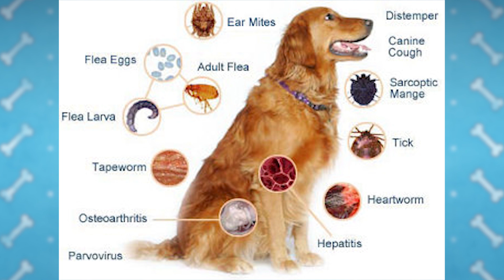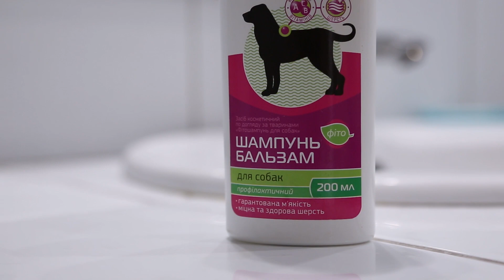АЛЛЕРГИЯ НА СОБАК | ГИПОАЛЛЕРГЕННЫЕ ПОРОДЫ СОБАК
Привет всем!
Это видео об аллергии на собак. Что вызывает аллергию, как минимизировать риск ее возникновения и какие породы собак считаются гипоаллергенными для человека. А также что делать, если аллергия проявилась, но расставаться с собакой так не хочется? Давайте разбираться.

Смотрите другие мои ролики!

Если у вас появились вопросы, советы и пожелания - пожалуйста, пишите. Буду рада на них ответить.

До встречи в новых роликах!🙋